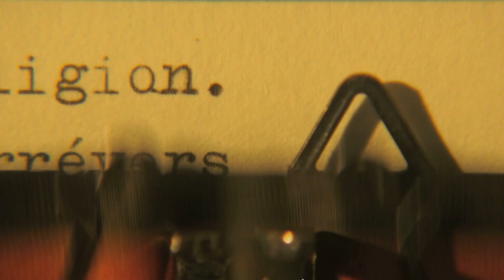Spot 28° CineFestPy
Spot promocional del 28 edición del Festival de Cine, Arte y Cultura de Paraguay.